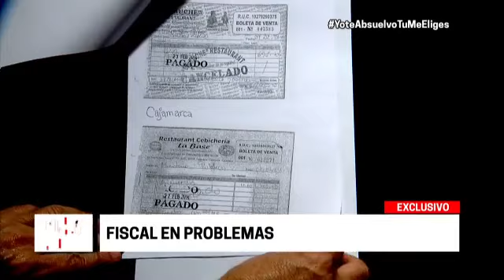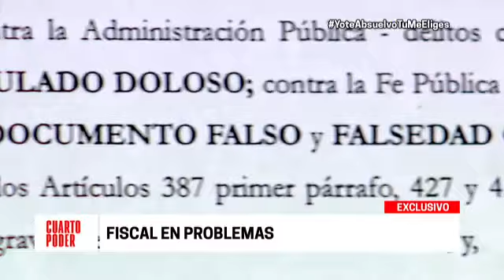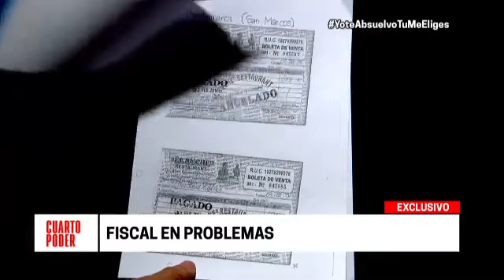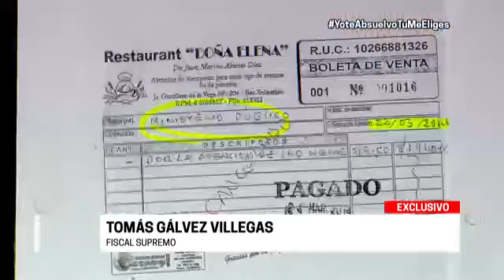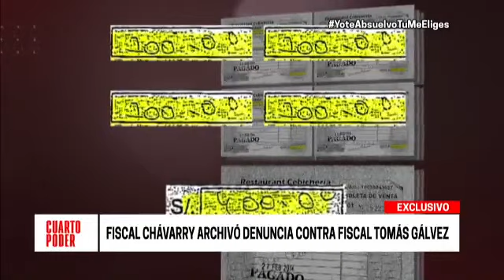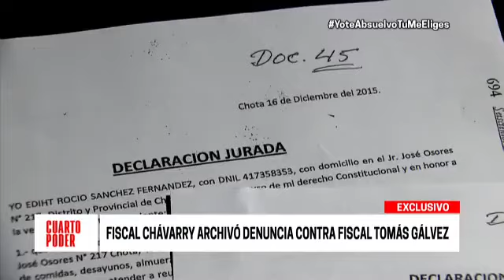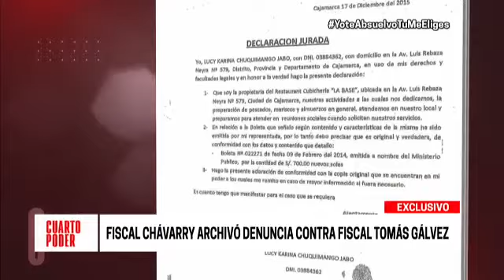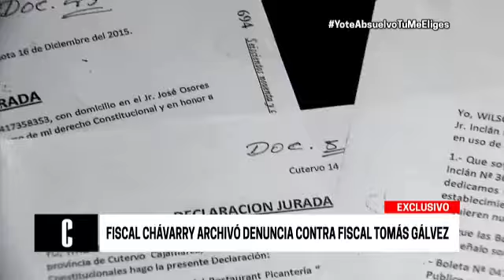Tomás Gálvez presentó documentos con firmas adulteradas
Gonzalo Chávarry, desestimó la denuncia en su contra por presentar supuestas boletas falsas en rendiciones de cuentas, y por presuntamente apropiarse de fondos de la Fiscalía, y archivó el asunto.